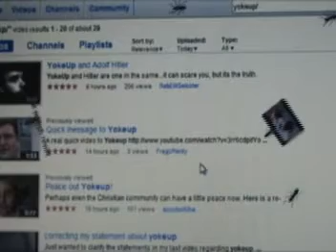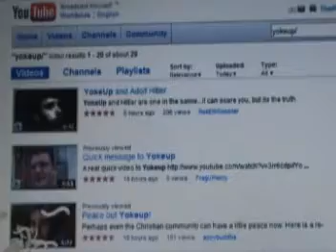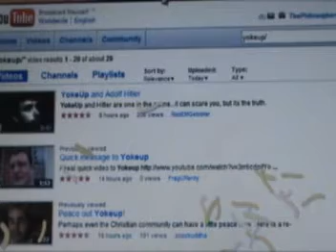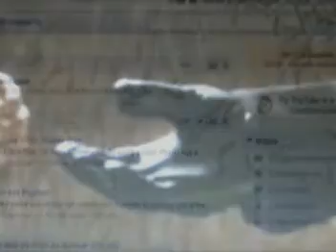phantom of youtube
aha haha ahahahah ahaHHAHAHAHAHAHAHHAHAHA! Do ask thy questions of old Jack, step near one and all, step and decipher that which is Jack. That which is Truth. That which is lost, and that which only the wise bleet not. Dearest Angel...sing.

 For Old Philosopher Jack's time may indeed be running short...

song - Phantom of the Opera - Nightwish - End of an Era